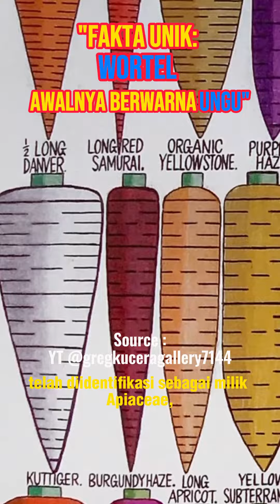Fakta Unik: Wortel Awalnya Berwarna Ungu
Fakta Unik: Wortel Awalnya Berwarna Ungu@faktaunik8480

Wortel ungu sangat menarik perhatian dan sering memunculkan pertanyaan, kenapa wortel berwarna ungu?
Sejarah Wortel Berwarna-warni
Serbuk sari fosil dari periode Eosen (55 hingga 34 juta tahun lalu) telah diidentifikasi sebagai milik Apiaceae, bagian dari keluarga wortel. Menurut Carrot Museum, wortel tumbuh di wilayah Afghanistan 5.000 tahun lalu dan sebagian besar berwarna ungu, meskipun ada yang hitam atau putih. Gambar kuil Mesir dari 2.000 SM menggambarkan tanaman ungu yang diyakini ahli Egyptologi sebagai wortel ungu.
Kenapa Wortel Berwarna Oranye?
Sebelum abad ke-17, hampir semua wortel yang dibudidayakan berwarna ungu. Ada juga beberapa varietas wortel berwarna kuning dan putih, tetapi wortel oranye jarang terlihat.
Konon, petani Belanda pada abad ke-17 membudidayakan wortel oranye sebagai penghormatan kepada William of Orange, yang memimpin Belanda dalam perjuangan kemerdekaan dari Spanyol. Namun, menurut Carrot Museum, kemungkinan petani Belanda membudidayakan wortel oranye untuk mendapatkan wortel yang lebih manis dibanding yang kuning. Kemudian diadopsi sebagai sayuran kerajaan untuk menghormati House of Orange.
Manfaat Wortel Ungu
Wortel ungu mengandung antioksidan kuat yang dapat meningkatkan kesehatan jantung, mendorong penurunan berat badan, dan mengurangi peradangan serta risiko kanker tertentu.

fakta unik,
wortel,
carrot,
wortel ungu,
sejarah wortel,
manfaat wortel ungu,
wortel oranye,
antioksidan wortel,
wortel ungu,
Apa manfaat wortel ungu?,
Kenapa wortel berwarna ungu?,
Warna wortel ada berapa?,
Apa manfaat sayur berwarna ungu?,